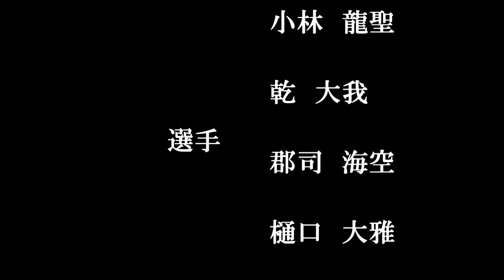【スペイン編#9】最強の”個”VS最強の”組織”